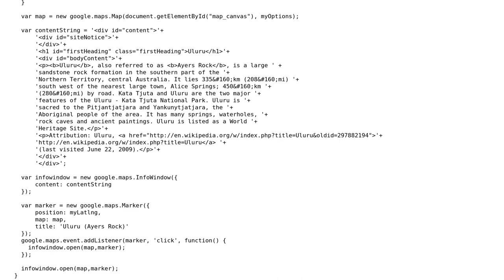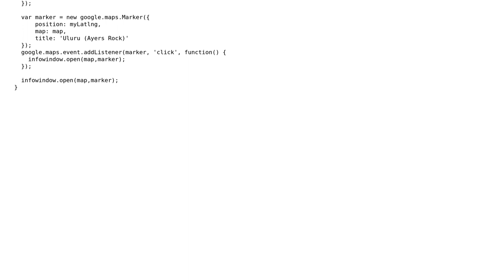Google Maps API InfoWindow should be open by default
With thanks & praise to God, and with thanks to the many people who have made this project possible! You are responsible for your own actions.